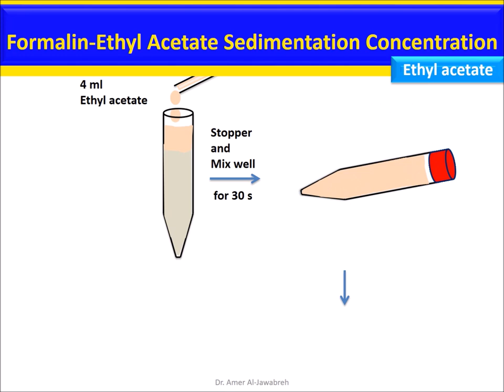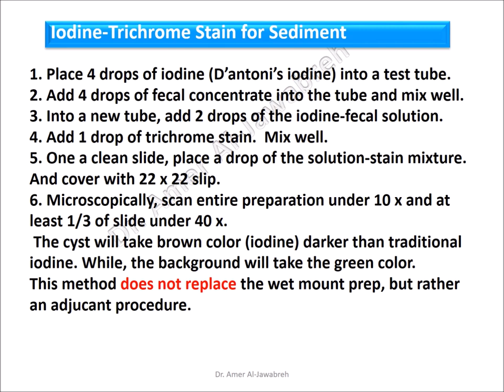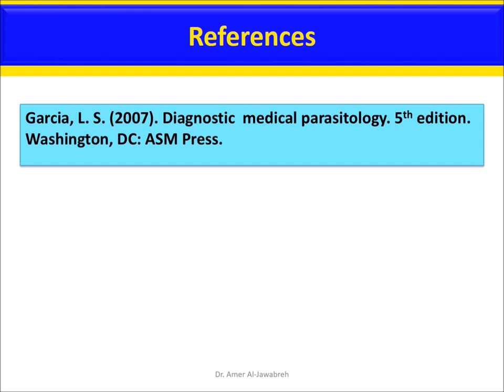Fecal Sedimentation Concentration: Formalin-Ethyl Acetate Method